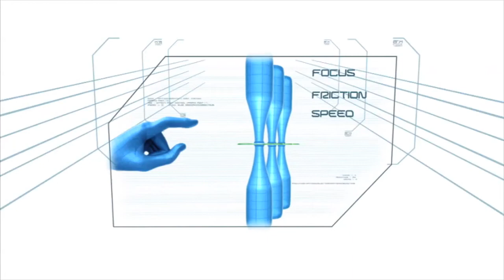Mouth To Mouth - Minute To Win It US Blueprint